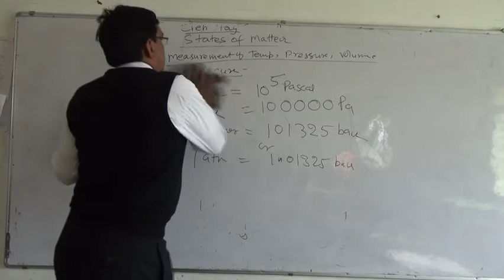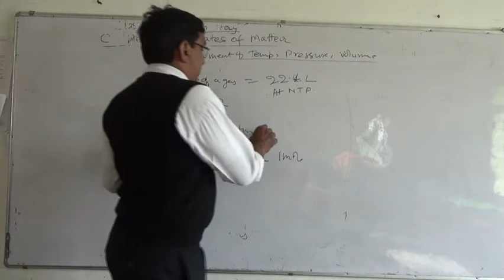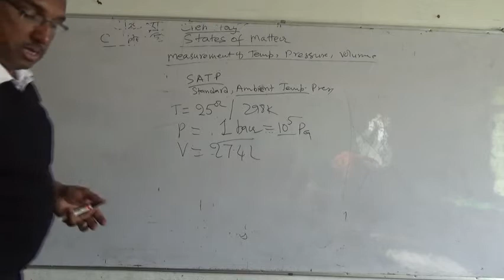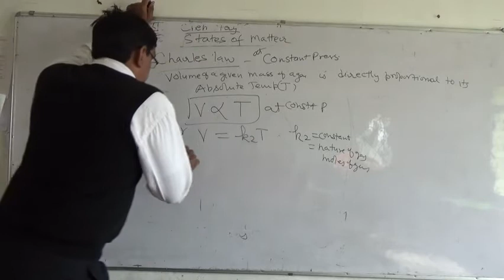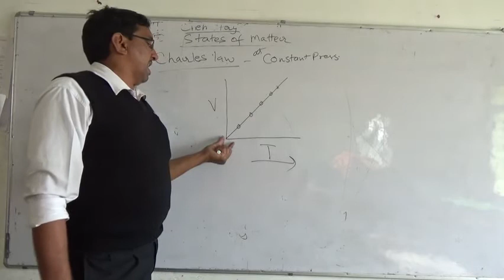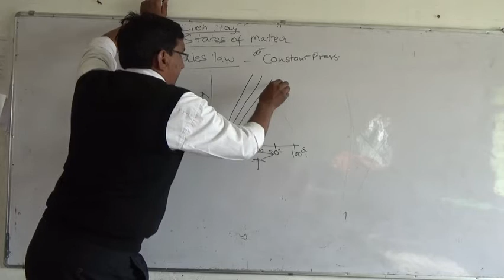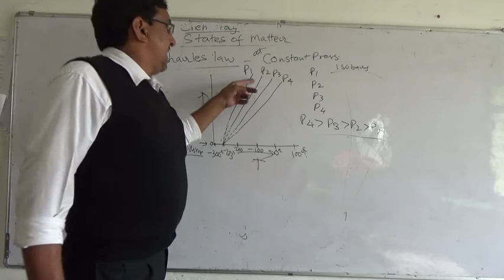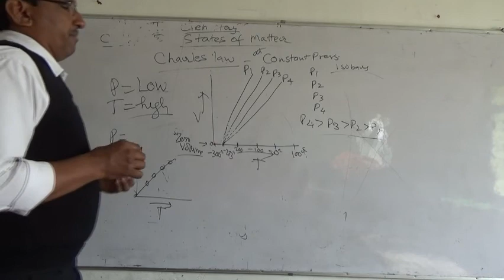Class 11th Chemistry Chap 5 States of matter part 3